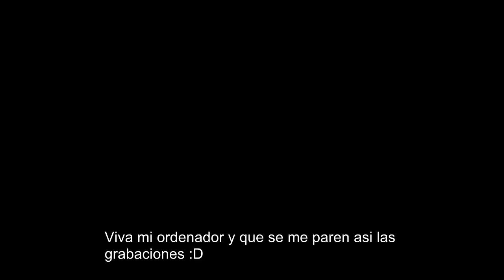Desafio contra Zencergamer | Dofus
(Bueno no pero es gratis, así que hazlo xD)